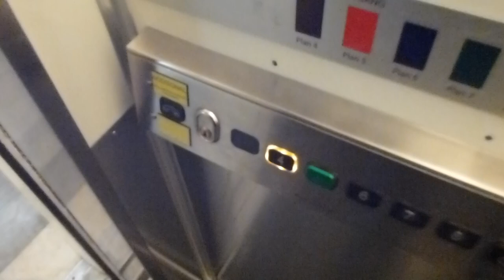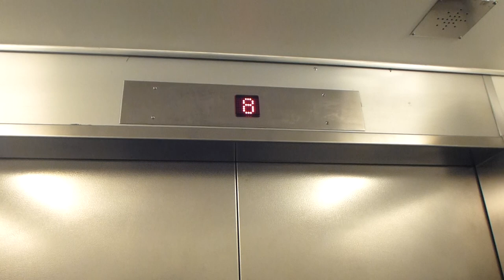Magnusson Traction elevator mod @ Karolinska University Hospital in Huddinge House C1